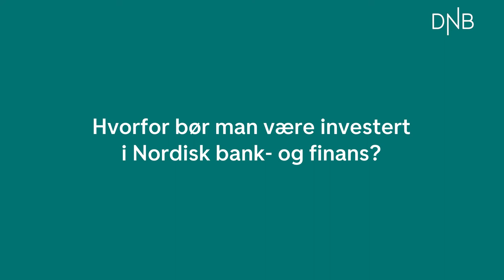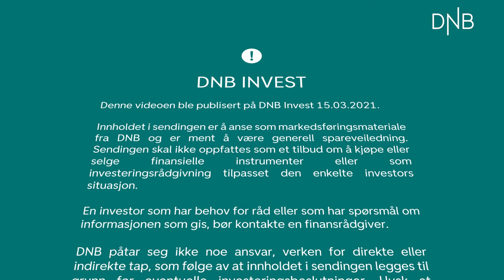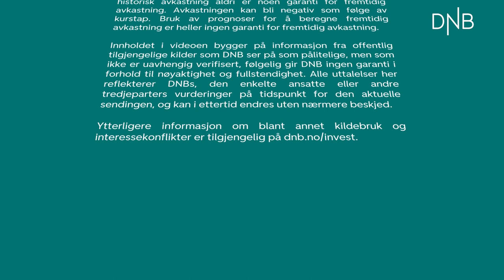Muligheter innen bank og finans | DNB Invest